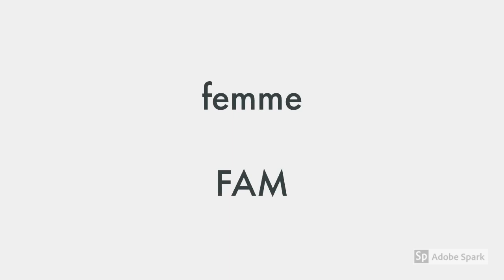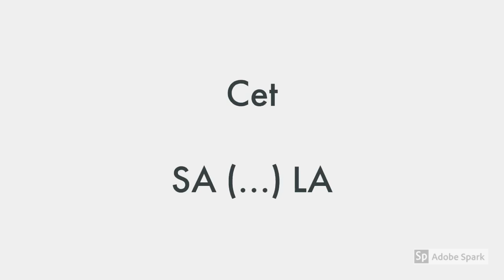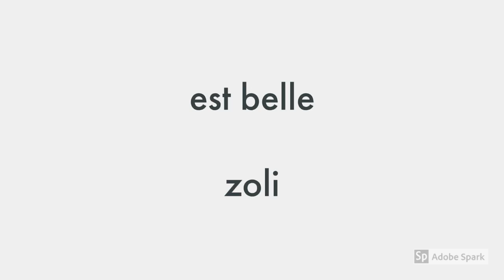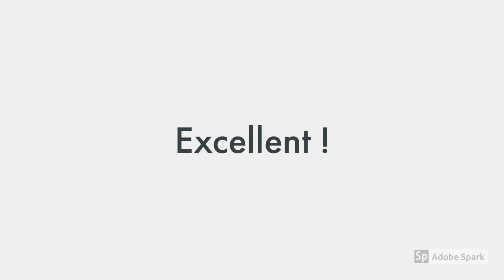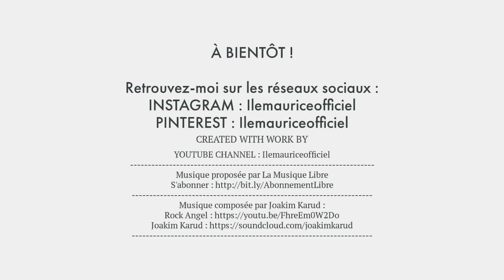Apprendre le Créole mauricien : Bases n° 1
🇲🇺  APPRENDRE LE CRÉOLE MAURICIEN (ILE MAURICE)

👉  Veux-tu connaître les 1e bases du créole mauricien pour débutant ? 👈

Bonzour, ki manière ?" 🇲🇺  (Bonjour, comment vas-tu ?) 😃
BIENVENUE à l'île Maurice mon ami(e) ! ❤️ 🌴 Dans cette vidéo, je vais te révéler les 1re bases du créole mauricien pour débutant (phonétique). Cette vidéo se concentre sur les expressions telles que "Homme", "Femme" et plus encore !

Profites-en, C'est totalement GRATUIT ! 👍
Enjoy xoxo

Merci de ta visite mon ami(e) 😃 🌴

1. Mets un pouce J'aime 👍
2. Partage cette vidéo avec ta famille & tes amis ❤️
3. Laisse-nous un petit commentaire (ça fait toujours plaisir)🔥
4. Clique sur la clochette pour activer les notifications & recevoir nos nouvelles vidéos 🔔

Merci de nous aider à promouvoir la belle île Maurice à travers le monde, ainsi que sa culture magnifique et sa merveilleuse langue natale que l'on appelle le "créole mauricien".
TU ES ADORABLE 💋

Tous nos contenus sont disponibles en sous-titres multilingues : français, anglais et plus. Profites-en !

Reste connecté ! D'autres vidéos arrivent.

"Orévoir" 🇲🇺  (Au revoir) et à la prochaine 😃 🌴